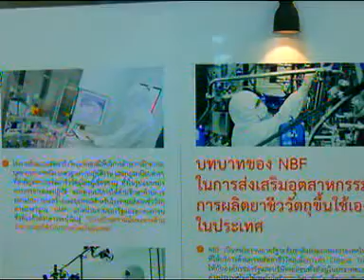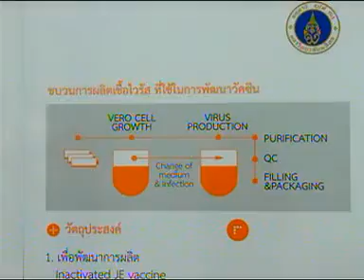พิธีเปิดอาคารโรงงานต้นแบบผลิตยาชีววัตถุแห่งชาติ เมื่อวันที่ 24 มีนาคม 2557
อาคารโรงงานต้นแบบผลิตยาชีววัตถุแห่งชาติ ณ สวนอุตสาหกรรม มหาวิทยาลัยเทคโนโลยีพระจอมเกล้าธนบุรี (บางขุนเทียน) เป็นโครงสร้างพื้นฐานที่ได้รับงบประมาณจากรัฐบาลเพื่อพัฒนาขีดความสามารถของประเทศในการรองรับความก้าวหน้าทางเทคโนโลยีชีวภาพด้านการพัฒนาเทคโนโลยีการผลิตวัคซีน ยา ฮอร์โมน และสารมูลค่าสูงทางการแพทย์ขึ้นใช้เองในประเทศ  NBF เป็นโรงงานต้นแบบที่ออกแบบและก่อสร้างขึ้นมาตรฐานสากลที่เรียกกันว่า Good Manufacturing Practice (GMP) ตามข้อกำหนดของ Pharmaceutical Inspection Convention และ Pharmaceutical Inspection Co-operation Scheme (PIC/S) เพื่อให้บริการหน่วยงานทั้งภาครัฐและเอกชน รวมถึงการบูรณาการการสร้างความสามารถทางวิทยาศาสตร์และเทคโนโลยีของประเทศ